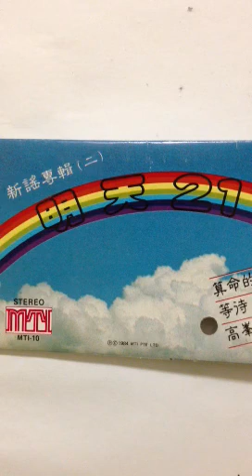那一段飘逝的日子 梁美娴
那一段飘逝的日子！留下多少回忆，晚风的轻拂，夕阳的余晖！和那晚霞的艳丽！那一段飘逝的日子！留下多少情趣，风里的呢喃！雨中的低吟！和对梦境的叹息！如今已不在那段日子里！只有接那无声息的回忆，去寻觅那一份情趣！只能去寻觅那一份情趣！尽化作千万颗星闪烁在心底！萦绕耳边轻轻响起！